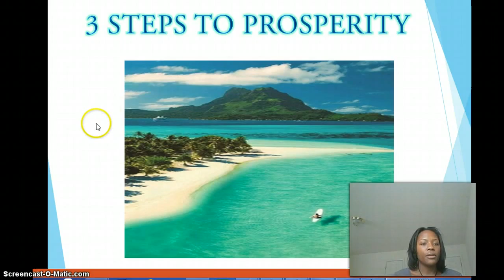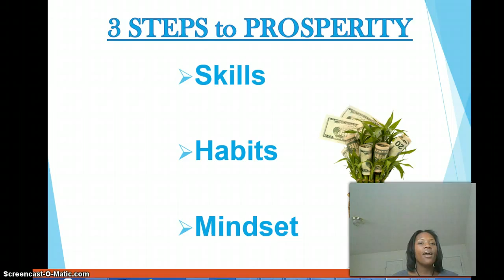3 Steps to Prosperity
- Learn how to Earn Daily with Ebay